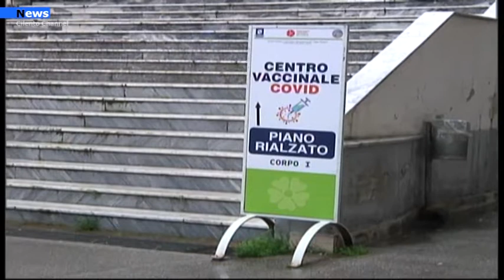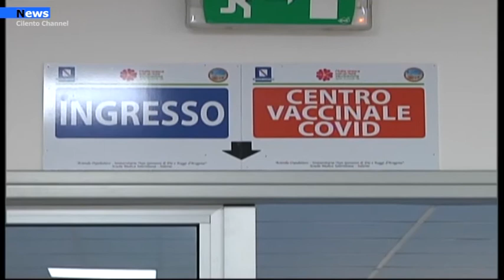Salerno, Vaccini ultraottantenni, partita la campagna all’ospedale Ruggi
Al Centro Vaccinale Covid dell’Ospedale Ruggi di Salerno tutto si è svolto senza difficoltà, brevi attese, è stato consentito accompagnare in auto le persone che si sono sottoposte al vaccino fino all’interno dell’ospedale, nei pressi delle scale che danno l’accesso proprio al Cup.